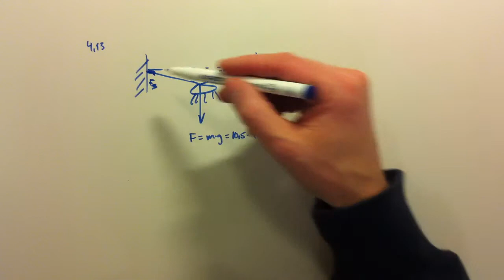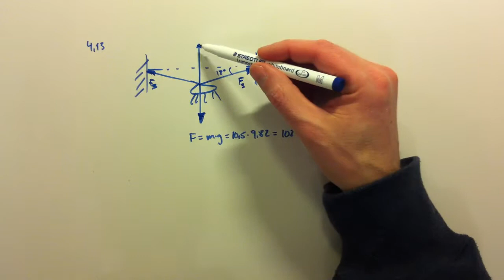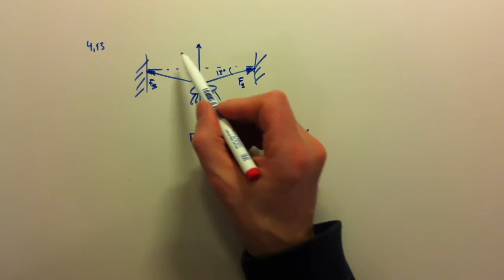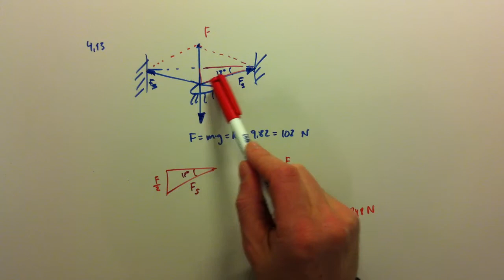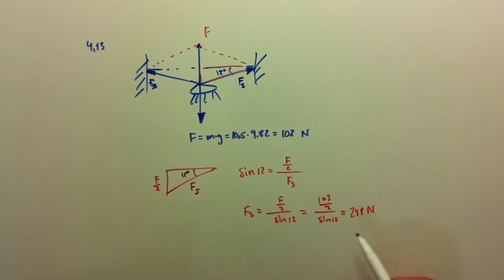Fysik B - Uppgift 4.13